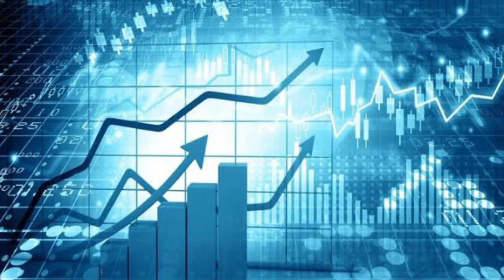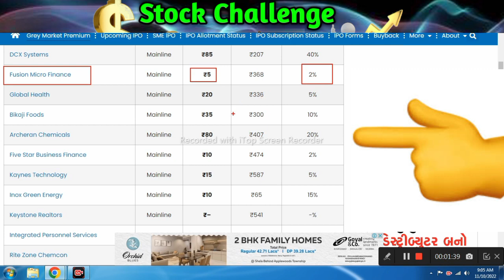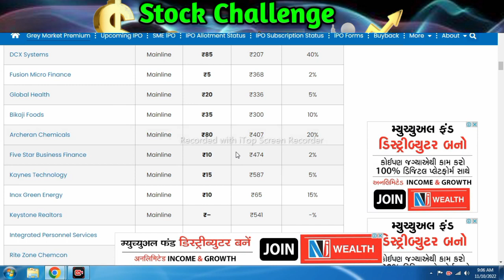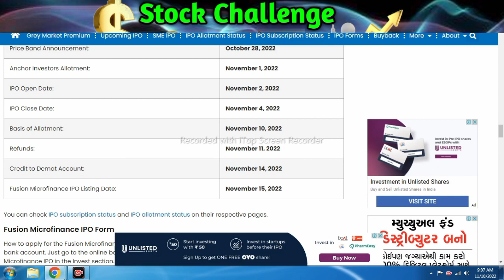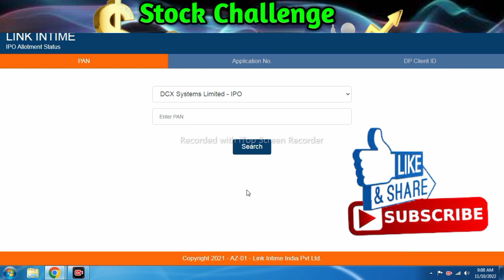fusion microfinance ipo allotment status live chack l Fusion Microfinance IPO Allotment News l GMP